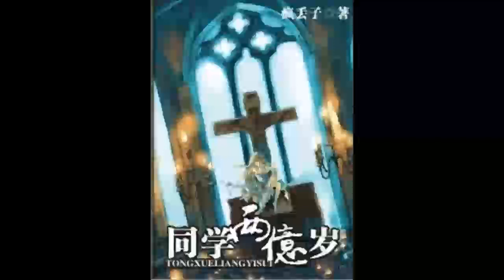《同学两亿岁》有声小说 第 010 集